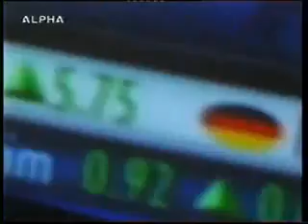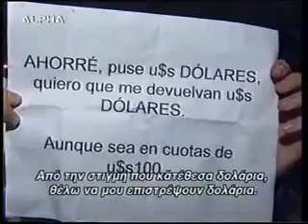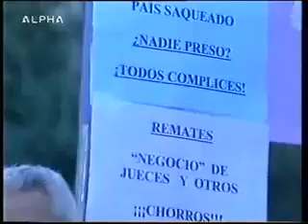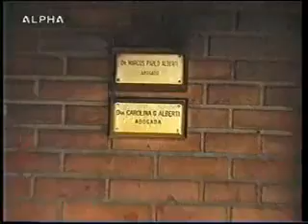Η ΧΡΕΟΚΟΠΙΑ ΤΗΣ ΑΡΓΕΝΤΙΝΗΣ 5/ 6